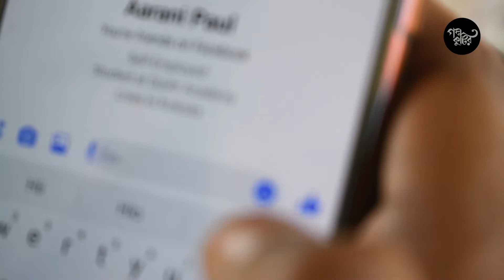Normal Life vs Quarantine Life | Subhajit Ghosh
এমনি করেই যায় যদি দিন যাক না!